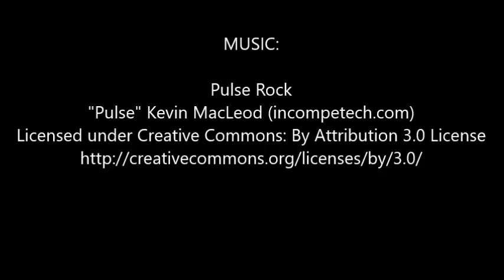Minecraft recording test 2